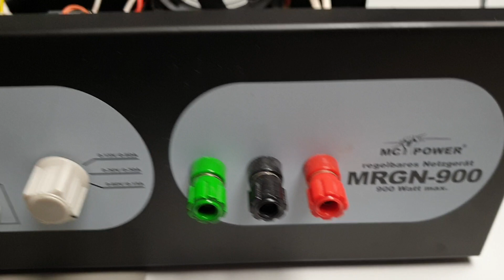💥I just blew up my 900W power supply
My plan is to hook this power stage up to an STM32 and enhance the whole thing.
I'm really keen to read your comments / ideas here.